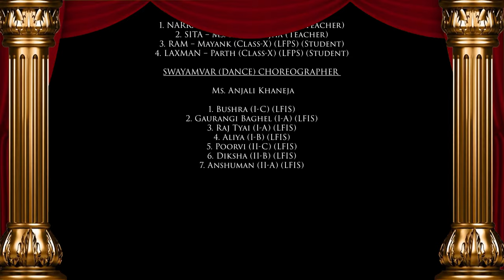रामलीला मंचन.. भाग 2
RAMAYANA (2020-21)

Director – Mr. Rohit Dua
Concept – Ms. Neeta Dua & Ms. Bhavna Dua
Music & Background Score – Mr. Ameen Khan, Ms. Asha Saxena, Ms. Archana Saxena
Mixing & Sound Mastering – Mr. Ameen Khan
Script & Dialogue – Ms. Preeti Bhadauria, Ms. Asha Saxena, Ms. Meenu Kumar,
    Ms. Archana Saxena, Ms. Ruchika Jha
Video Editor -
Mr. Diwakar Arya (ARYA DREAM STUDIO)
Puppets Creation – Ms. Shabhnam, Ms. Gulnaz, Ms. Divya (LFPS)
               Ms. Nikita, Ms. Preeti (LFPS Y.V)
               Ms. Neha, Ms. Anchal (LFIS)

MAT JAO MAT JAO (SONG) SINGHERS – Ms. Asha Saxena, Ms. Archana Saxena,
 Mr. Ameen Khan, Ms. Vineeta Kohli, Ms. Radhika Bhatia,
  Ms. Priyanka Sharma
VOICE OVER

1. NARRATOR – Ms. Akansha Vats (Teacher)
2. SITA – Ms. Ruchika Jha (Teacher)
3. RAM – Mayank (Class-X) (LFPS) (Student)
4. LAXMAN – Parth (Class-X) (LFPS) (Student)

SWAYAMVAR (DANCE) CHOREOGRAPHER – Ms. Anjali Khaneja

1. Bushra (I-C) (LFIS)
2. Gaurangi Baghel (I-A) (LFIS)
3. Raj Tyai (I-A) (LFIS)
4. Aliya (I-B) (LFIS)
5. Poorvi (II-C) (LFIS)
6. Diksha (II-B) (LFIS)
7. Anshuman (II-A) (LFIS)